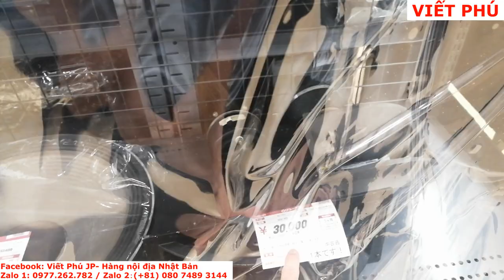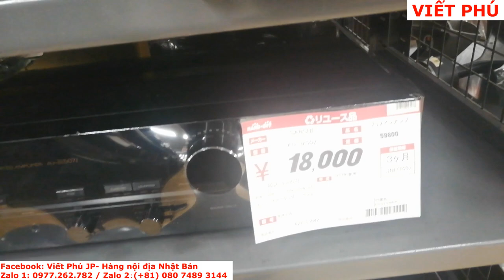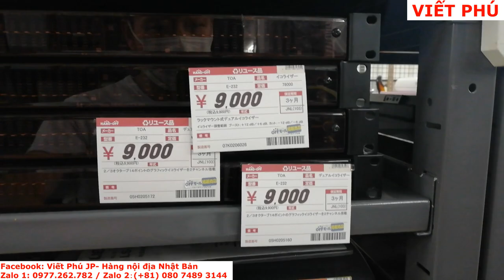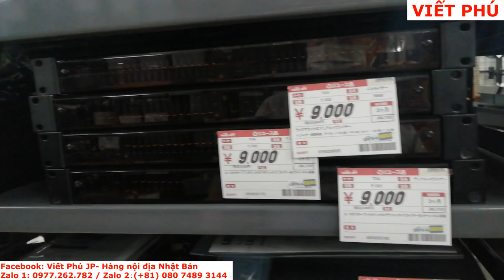Lâu mới quay lại cửa hàng loa cũ ở Nhật/ Viết Phú JP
Lâu lắm mới đi cửa hàng loa cũ ở Nhật/ Viết Phú JP
Cảm ơn các anh chị cô chú vẫn luôn ủng hộ Viết phú JP